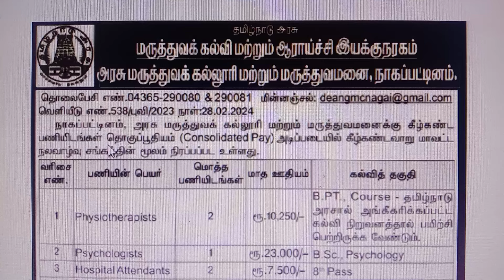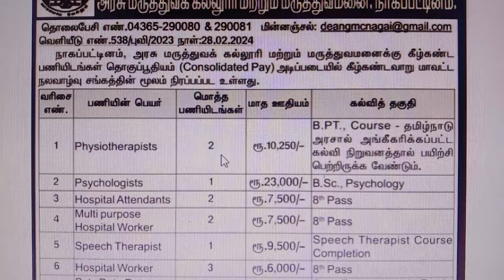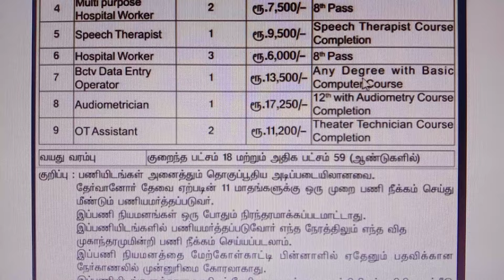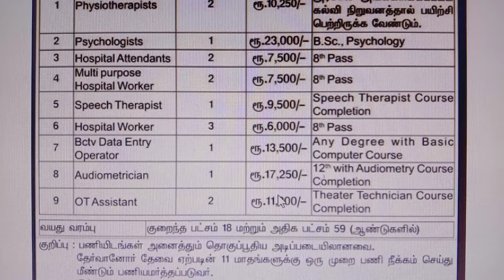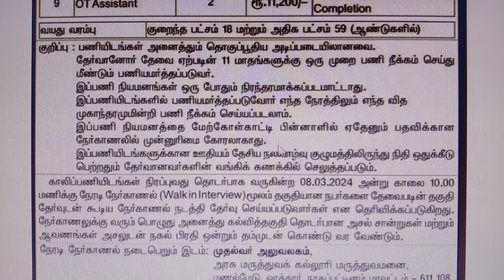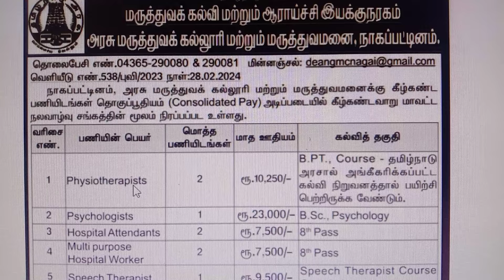அரசு மருத்துவ கல்லூரியில் புதிய அரசு வேலை அறிவிப்பு 2024 | Government Jobs 2024 in Tamil Nadu